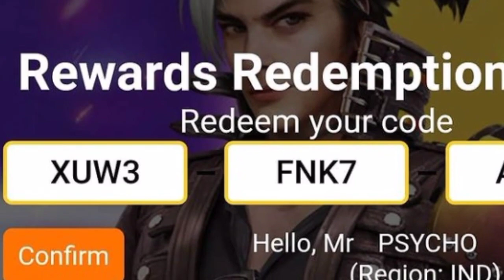today room card redeem code☺ claim now😉